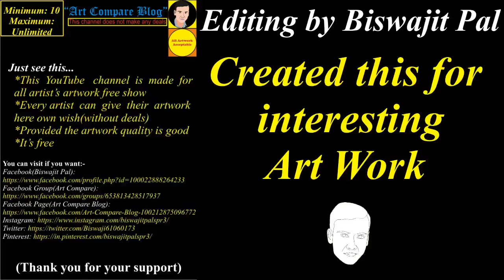Mrinal Dutt(1)(Art Compare Blog)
Would like to massage or get a notification, please follow the Facebook page "Art Compare Blog":

  If you want to visit an artist:
Name: Mrinal Dutt